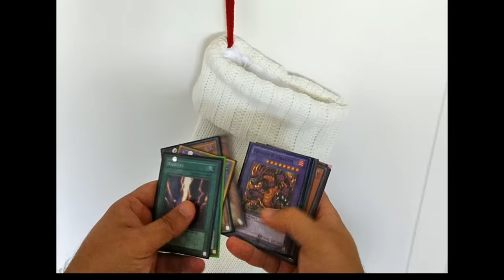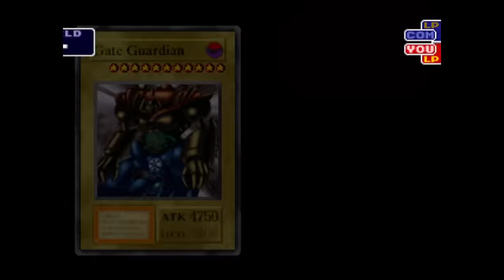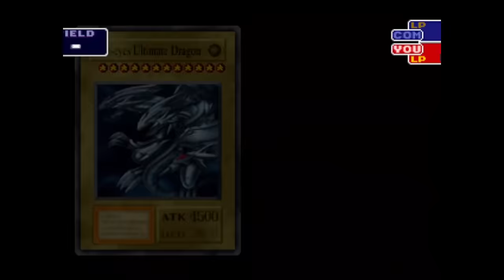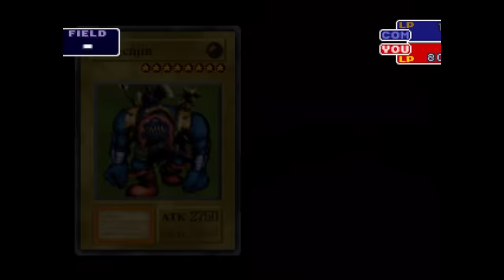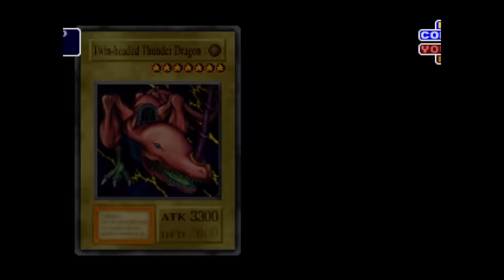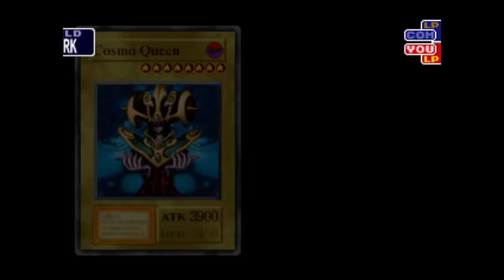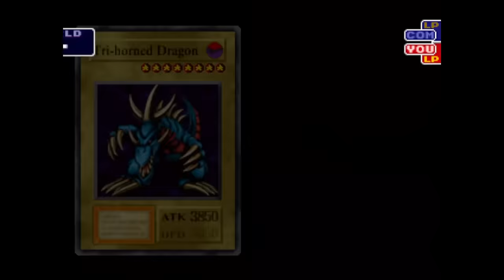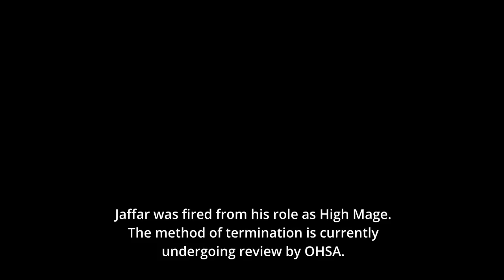Can You Beat YuGiOh Forbidden Memories On Christmas?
Didn't think I'd sneak one on on Xmas did ya?  This is a gift from me to you, Enjoy!

Thumbnails/Script/Edits by:  ME!

00:00 - Start
00:09 - Letter to Santa
00:38 - Xmas Day
00:55 - Decklist
01:08 - Egypt
04:46 - Carols in the Park
05:15 - Jono & Seto
06:42 - Palace Cutscene
06:58 - Simon's Letter
07:22 - Cutscene Continues
08:07 - Heishin
09:35 - Tournament Prelims
12:17 - Shadi Cutscene
12:58 - Tournament Finals
17:06 - Return to Egypt
19:03 - Mage Hunting
23:04 - Seto2 Intermission
25:04 - Mage Hunting Continued
29:02 - Final 6
29:20 - Sebek
30:45 - Neku
32:13 - Heishin 2
34:24 - Seto3
36:46 - DarkNite
38:28 - Nitemare
40:04 - Xmas Presents